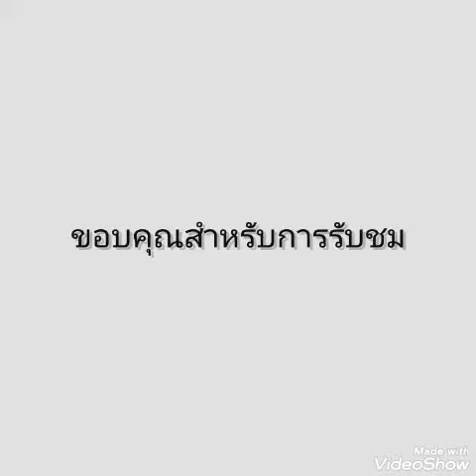zaw lin...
Mon music 2020